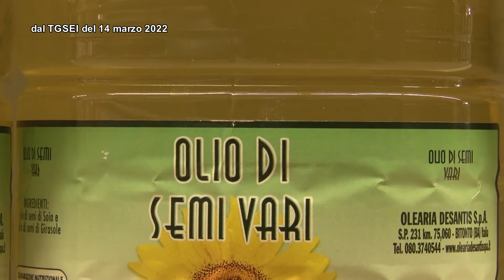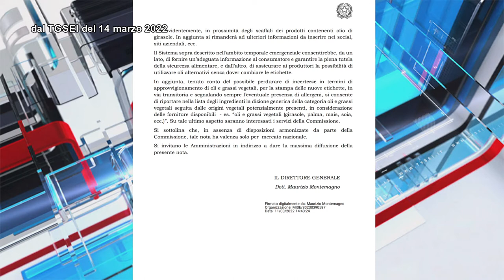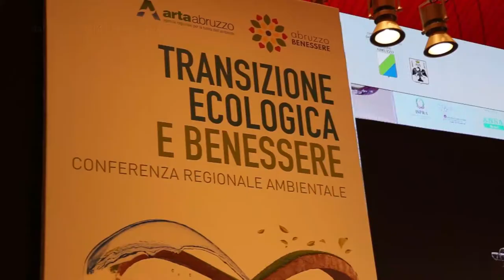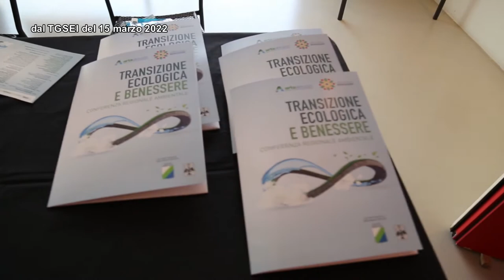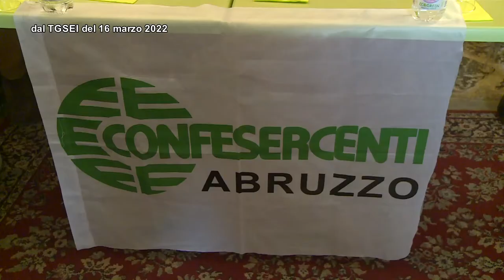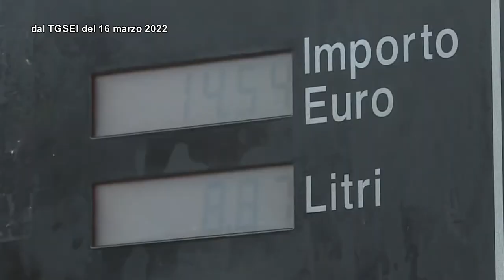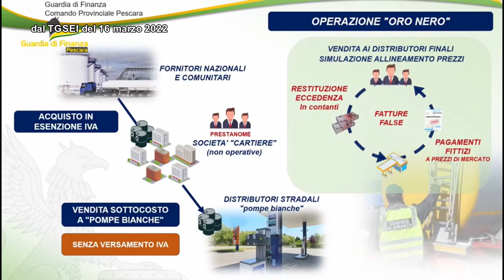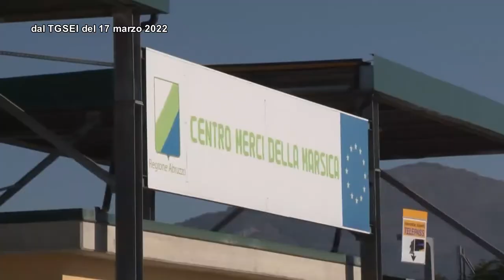TgSei La Settimana del 20 marzo 2022